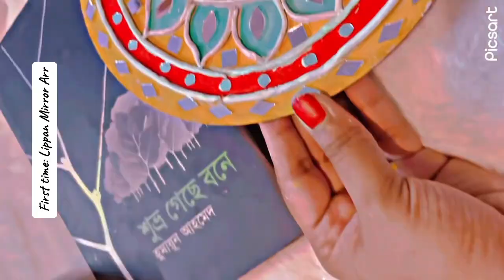Lippan Mirror Art || first time ☘️